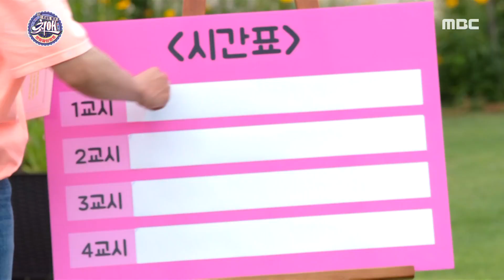[최애 엔터테인먼트] 오래오래 활동했으면 좋겠어 멤버들을 향한 이특의 진심 어린 조언...! 20200801